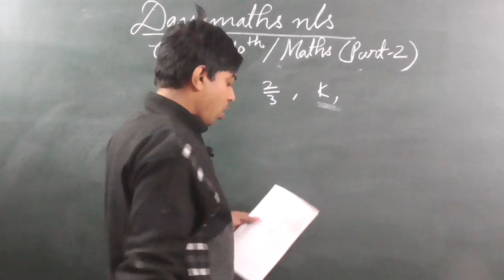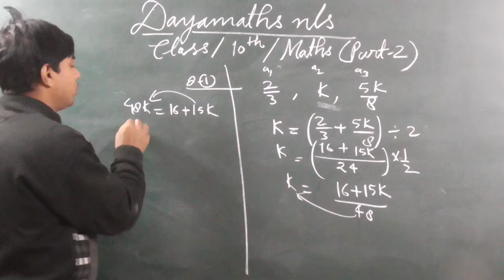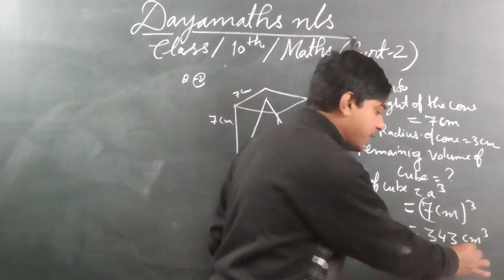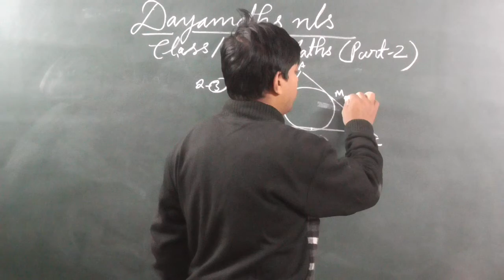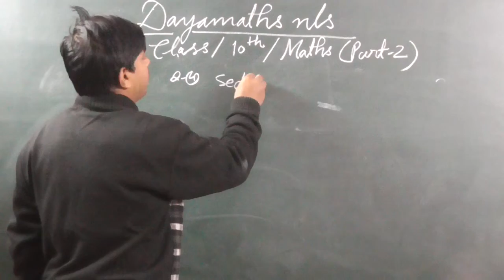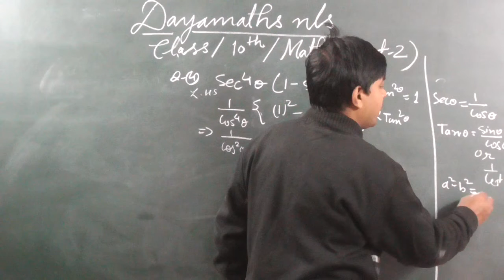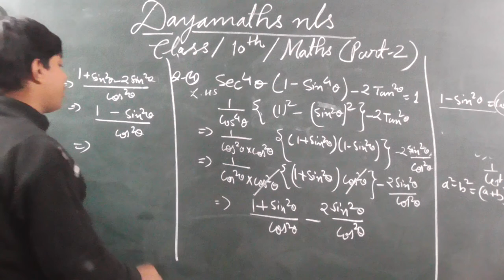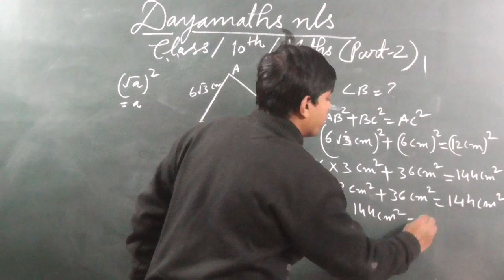Class 10 Maths Hot Questions Solutions | NCERT Class 10 Hot Maths problems solution | Ep-02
In this video I have given five problems solutions which are value based questions on board exam pattern . I hope this video will give help to my dear brothers and sisters.

cbse10thmaths

Please have a look on these playlists where I have explained problems solutions step by step.

Cbse Class 10 Hot Questions
Cbse Class 10 hot questions solution
Cbse Class 10 Hot Maths problems
Cbse Class 10 Maths hot questions
Hot Maths problems for class 10 board
Hot Maths problems for class 10th board
Tough problems for class 10th
Class 10th board exam preparation
Board Exam preparation for class 10
Ncert class 10 Maths problems
Ncert class 10 hot questions
Ncert class 10 hot questions solution